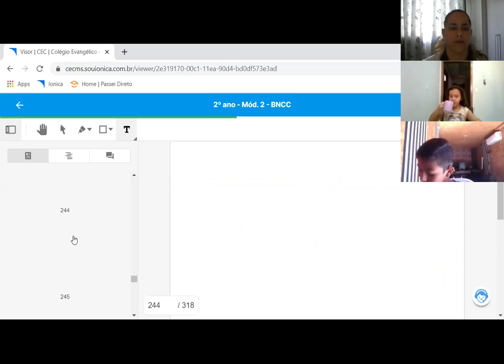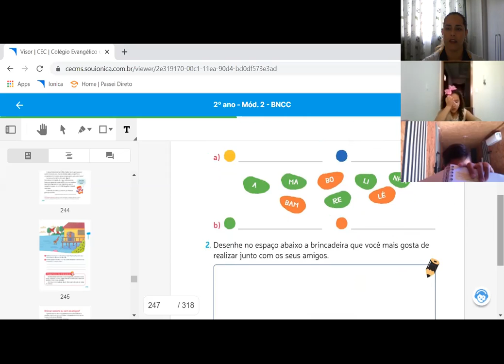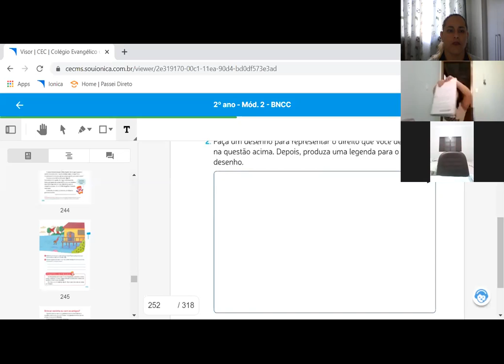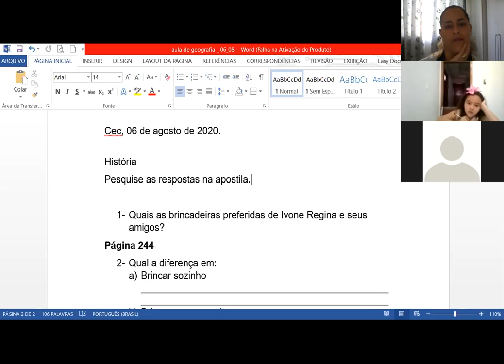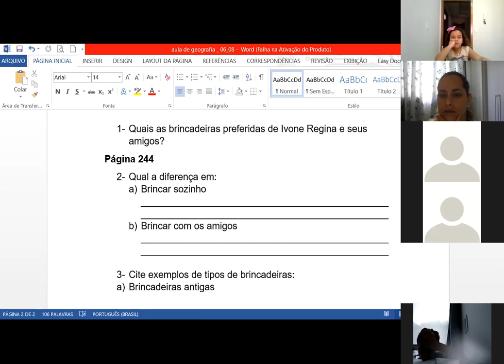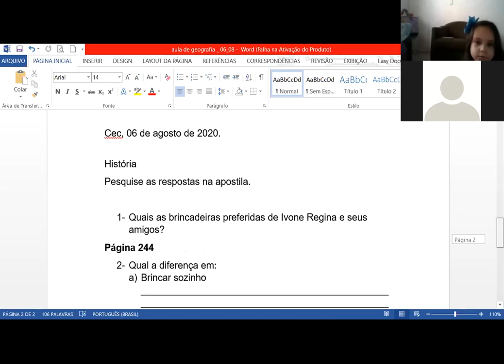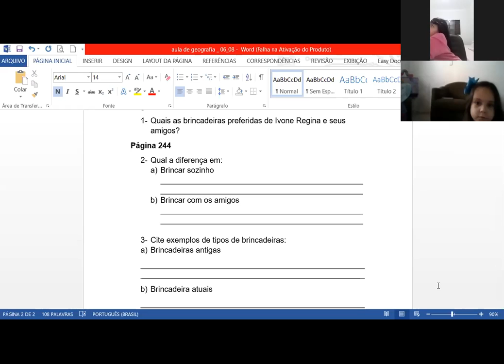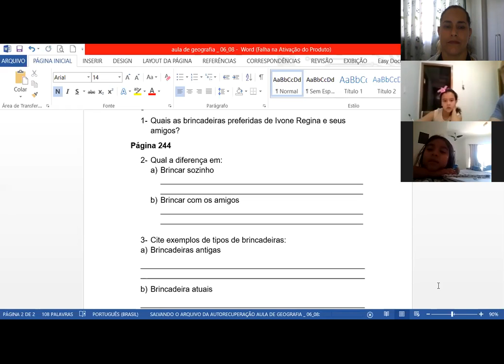2ºA 06 08 HISTÓRIA